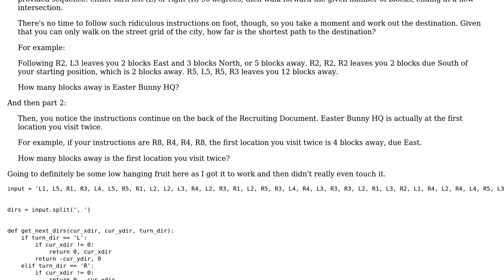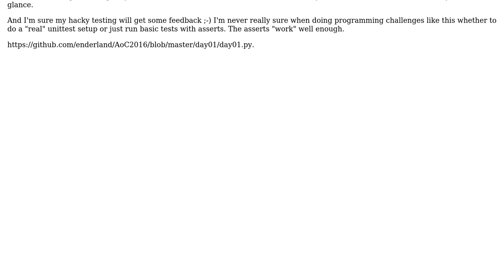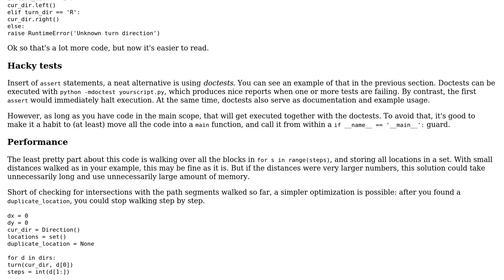Advent of Code - Day 01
With thanks & praise to God, and with thanks to the many people who have made this project possible! You are responsible for your own actions.